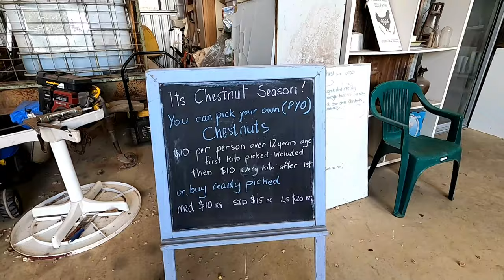Chestnut Brae Nannup WA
I visit Chestnut Brae (SW Western Australia) and find out all about chestnuts, catch a marron feed the pigs, cows, turkeys and much more.
Chestnut Brae Farm Stay and Tours Carlotta (Nannup)